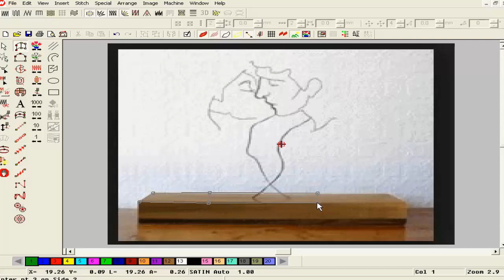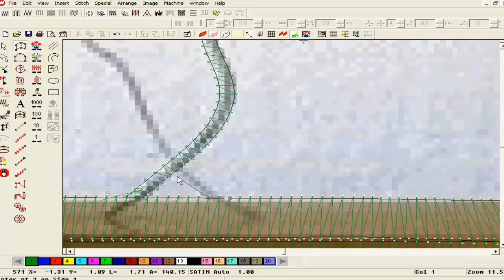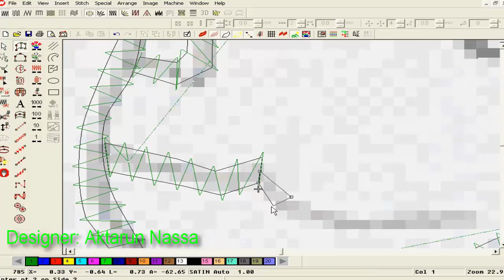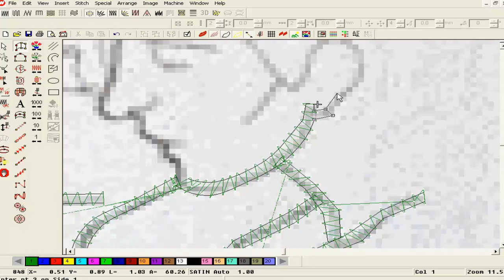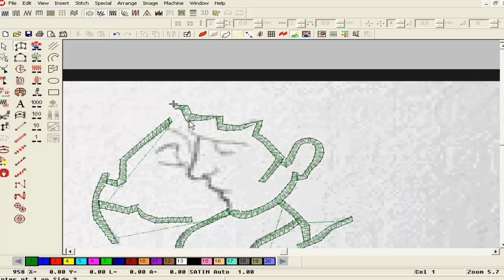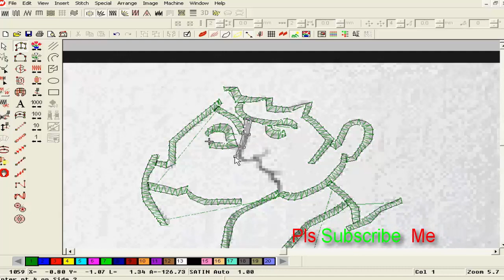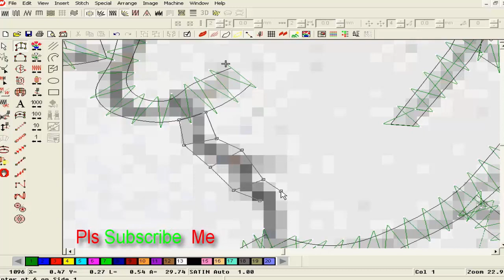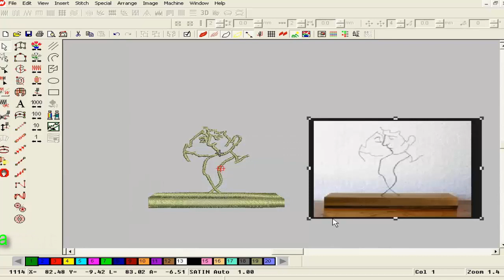Wilcom Embroidery Designs || Embroidery Machine Design || Embroidery Work-13